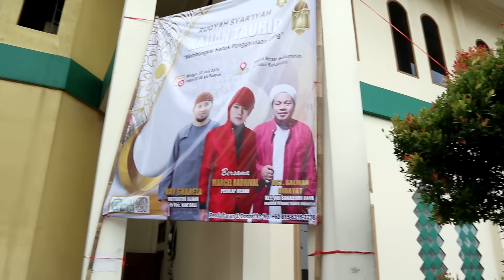DUKUN KOCAR KACIR ‼️ PESULAP MERAH BERANTAS DUKUN SUKABUMI - ILMU MERAH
FB = Marcel Radhival ( Pesulap Merah Indonesia )

Client Service = 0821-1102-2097 ( WA Chat Only, *Tari)